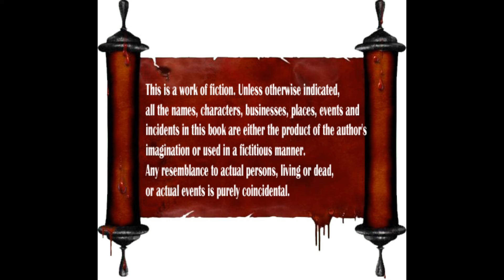Yaanum Neeyum Evvazhiarithum | யானும் நீயும் எவ்வழியறிதும் | Part 1 | Episode 14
12XQYCX